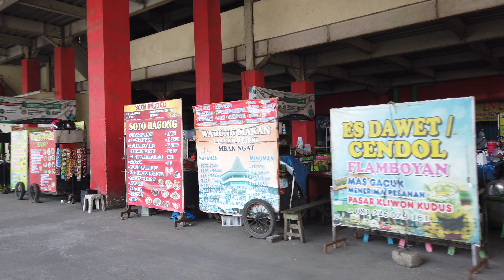keliling pasar kliwon kabupaten kudus